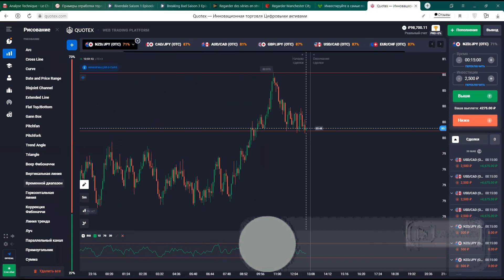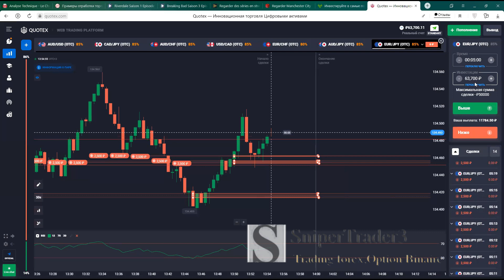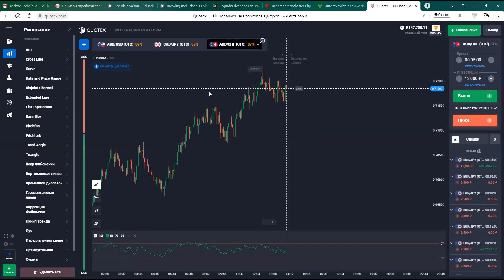DE 65.000 FCFA A 1.470.000 FCFA la remontada du siecle!!!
Bonjour tout le monde. Je suis Ahoussi Marius , ✅ Voici mon groupe facebook je négocie sur le marché des options binaires et le forex depuis environ 4 ans. Puisqu'il y a beaucoup d'informations que j'ai apprises et qu'elles doivent être constamment mises à jour dans ma mémoire, j'ai décidé de commencer mon BLOG sur le trading . 💯 Et c'est utile pour moi, toutes les informations sont constamment a ma disposition dans mes groupes .En effet grace a vos commentaires et vos demandes je m'ameliore dans le trading depuis ces dernieres annees, je me force a vous donner tout le necessaire pour que vous puissiez vous ameliorer comme moi en suivant mes techniques de trading et pour certains mon coaching, C'est ainsi que nous interagissons avec vous. “C'est utile pour vous d'apprendre de nouvelles choses de moi et d'apprendre de mes erreurs et cela m'est utile. Les options binaires sont une bonne méthode pour gagner de l'argent sur Internet, mais le Forex encore mieux si vous adoptez la bonne approche. le trading regorge plusieurs facteurs voila pourquoi il est important de se former avant de vouloire investir. La Strategie, le Systeme de trading, le Risque managment sont les plus fondamentaux dans le business du trading, ne l'oubliez pas. Tout d'abord, avant de décidez d'un système de trading, c'est-à-dire avec une stratégie pour laquelle vous prévoyez de gagner de l'argent sur un compte reel , je vous conseille de vous faire Former par la bonne personne . 💹 Le trading d'options et le Forex doit être sérieux. Bonne chance à nous et aux Business rentables! Votre

⏰⏰Signaux Quotex avec Academie.A.B.
C’est de l’apprentissage et du profit.
📈Augmente ton compte.
📈Augmente ton profit.
📥📩Envoie moi ton ID pour vérification.
💸💸Tu recharges avec au moins #10$
📍📍Et tu es ajouté immédiatement au groupe de signaux Telegram pour travailler...